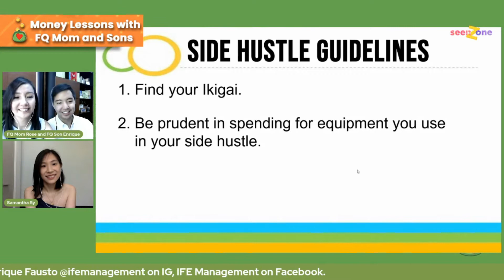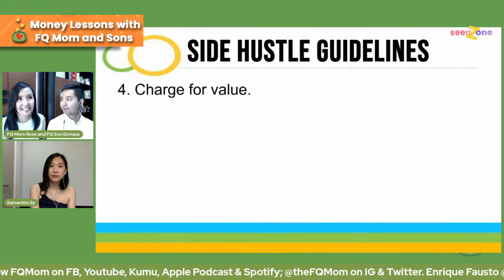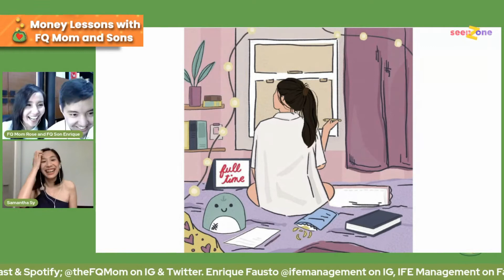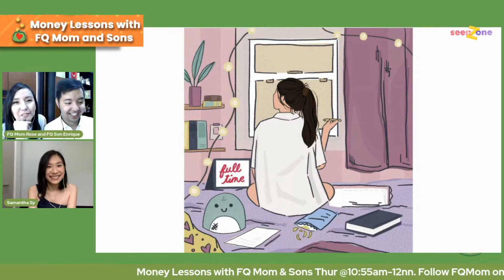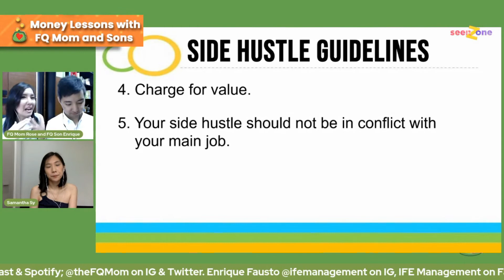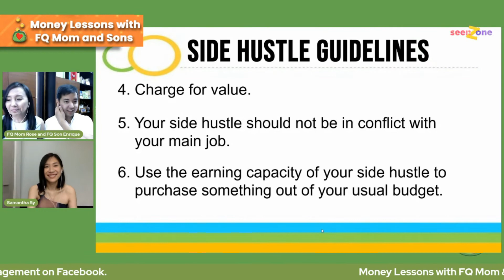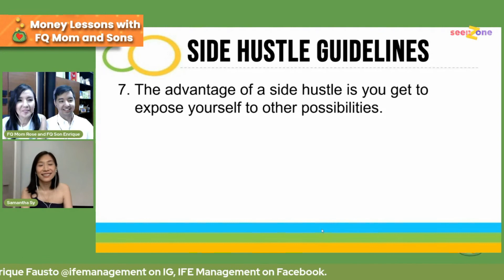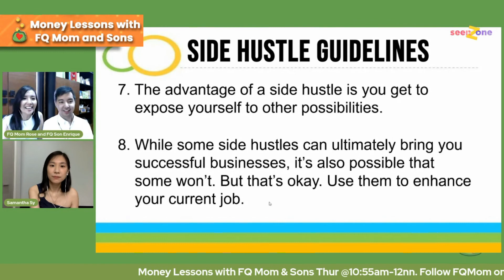Ep 19: How To Earn From Side Hustle | MONEY LESSONS WITH FQ MOM AND SONS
In this episode we discuss how one should carry out a side hustle. Our guest, Samantha Sy, shares with us her side hustle experience and delights us with songs. She sings her original FULL TIME and an Adele cover.

If you want to join us live on Kumu and Facebook, please come every Thursday 11am to 12 noon. It's on SeenZone on Kumu and FQ Mom and Knowledge Channel on Facebook. See you!

Follow FQ Mom on FB, You tube, Kumu; and theFQMom on IG and Twitter.
Follow Enrique Fausto on IG, Twitter, and Kumu; IFEManagement on IG and FB.